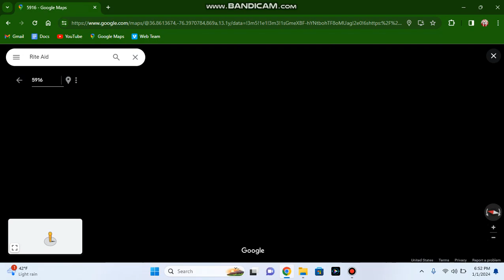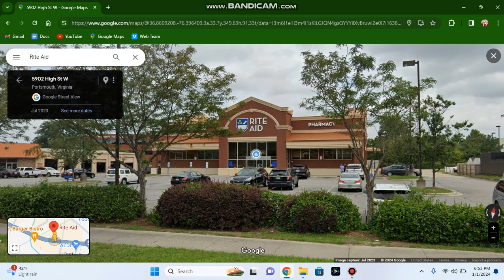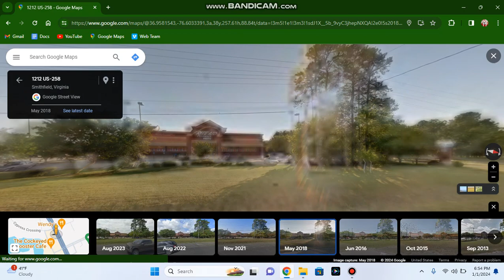Rite Aid Closing Both Portsmouth, VA and Smithfield, VA Stores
It has been confirmed by the list.
Those are the another VA Rite Aids to announce closing.